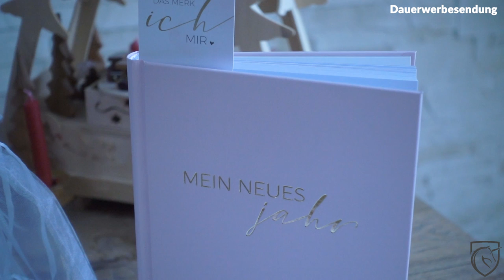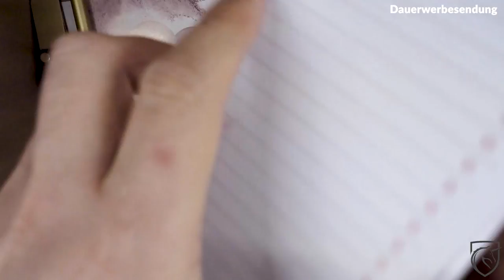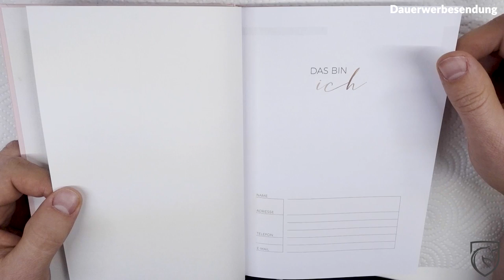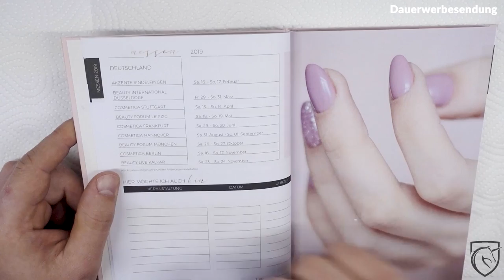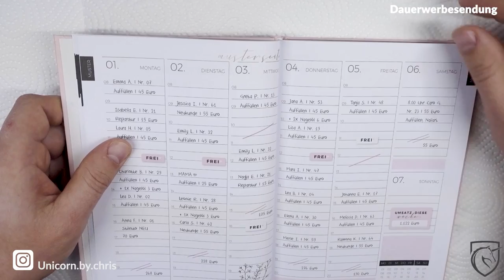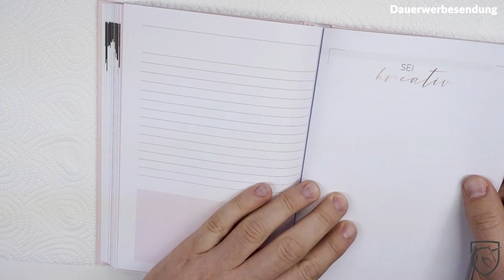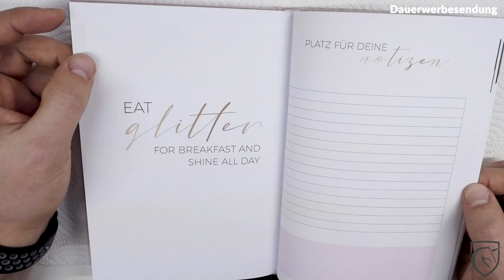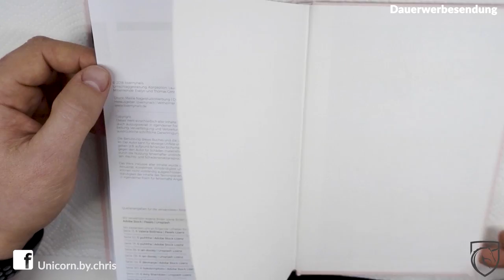Termine planen im Nagelstudio - Terminplaner von Lyni + Gewinnspiel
Termine planen im Nagelstudio
Heute gebe ich Euch mal ein paar Erfahrungswerte aus meinem Nagelstudio mit, zum Thema Termine planen und verwalten.
Zudem stelle ich Euch den Terminplaner von vor und es gibt natürlich was zu gewinnen ;-).

Social Media

Ausstattung

weitere Videos

weitere Videos

Social Media